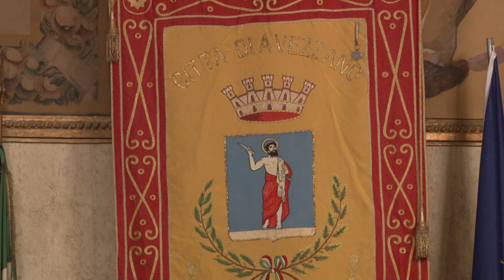Avezzano Calcio, presentata la nuova società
Nuovo corso societario ad Avezzano. Nei giorni scorsi l'ex presidente Gianni Paris ha ceduto le quote sociali all'ex vice Luciano D'Alessandro ora neo proprietario e presidente del sodalizio marsicano. Questo pomeriggio, nella sala consiliare comunale, è stata presentata la nuova società. Le interviste al presidente D'Alessandro e al neo direttore sportivo Mauro Traini